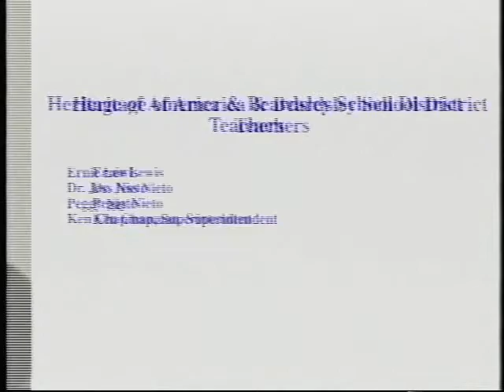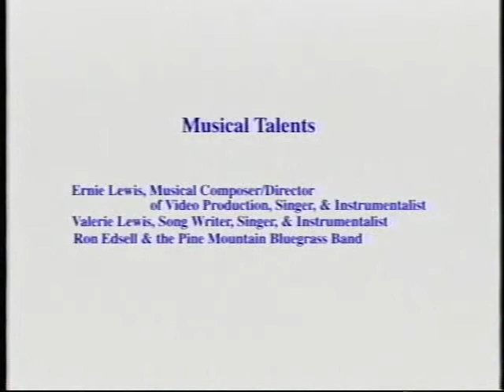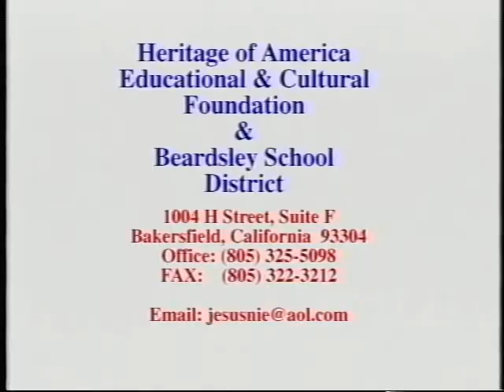Minhang Middle High School Summer Project 1998 Part D